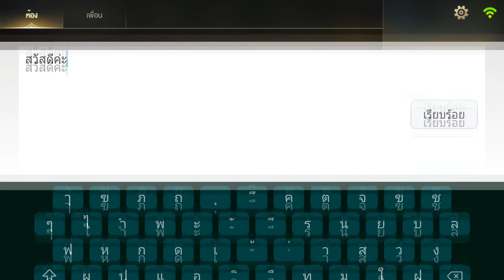เฉพาะกิจโดนเด็กท้า 1-1 ไก่Raz vs เทพPanda Zuka | Garena Rov feat.Thanawat AV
เมื่อมีเด็กมาท้า1-1 เลยจัดนักมวยซะหน่อย แต่ดันมาเจอแพนด้าสายป่วน จะเป็นยังไงไปชมกันค่ะ

สามารถพูดคุยและติดตามช่องSTHRXX Channelได้ที่

อย่าลืมไลค์/แชร์/คอมเม้น  และกระโดดทุบปุ่มติดตามหรือปุ่มSubscribeแรงๆด้วยนะจ้าาา เพื่อเป็นกำลังใจให้แก่กันจ้า \(^^)/